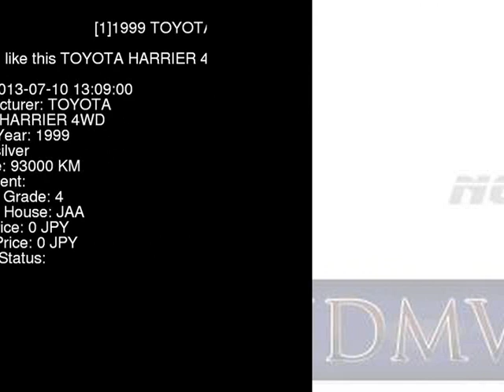1999 TOYOTA HARRIER 4WD MCU15W - Japanese Used Car For Sale Japan Auction Import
1999 TOYOTA HARRIER 4WD MCU15W - Japanese Used Car For Sale Japan Auction Import MCU15W,TOYOTA,HARRIER,4WD,JAA,jdmvip,vip,jdm,cars,japan,jdmvip.com,japanesecars,usedcars Japanese Used JDM Car For Sale At Auction in Japan for Import